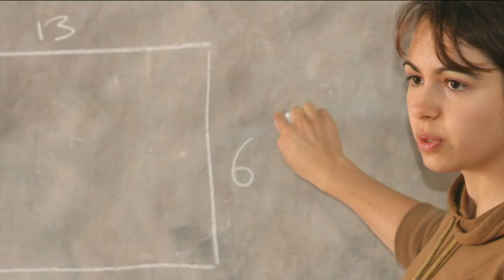Wrekin College Promotional Film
A day in the life of a Wrekin College pupil.

Wrekin College 11-18 coeducational day and boarding school.
Wellington Shropshire TF1 3BH